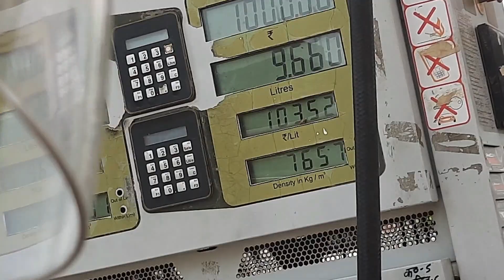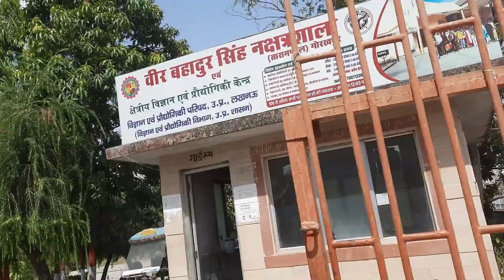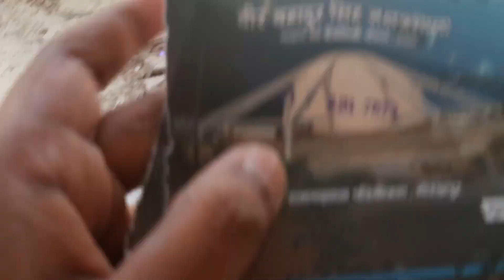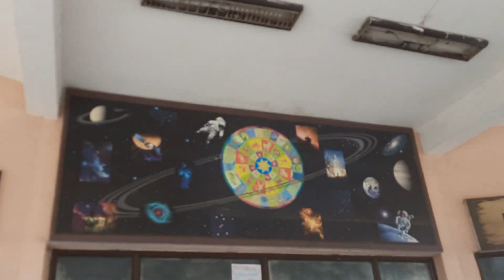Planetarium Me 1st Time Pahuche 😎 | Alankrita Vlogs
Hello Everyone...

I hope you enjoyed this video, please hit like button.